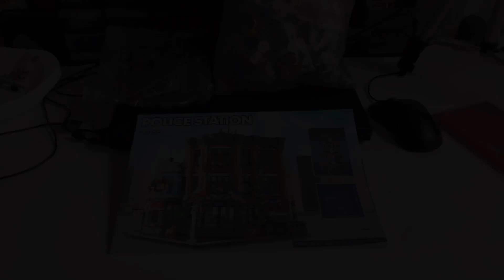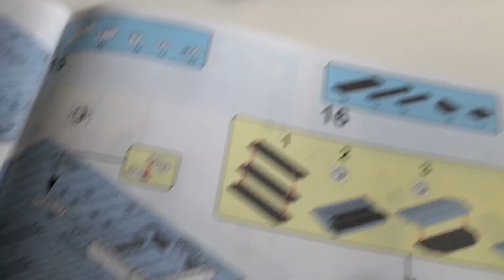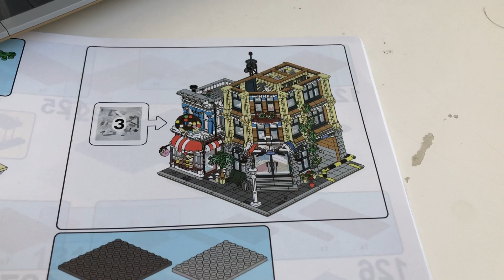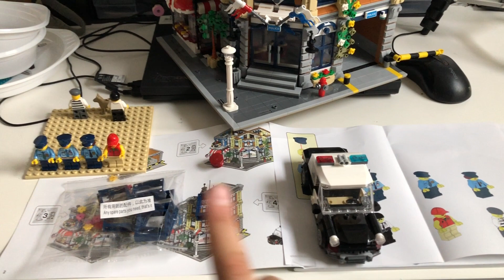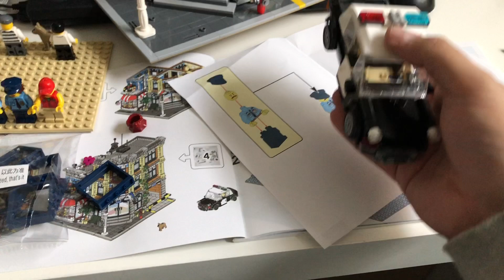UrGe 10199 Police Station - Original by Bricked1980 bei Lego® IDEAS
Hallo Freunde der Klemmbausteine,

heute mal ein Set der Firma UrGe. Leider ist es hier wieder ein geklauter MOC des Designers Bricked1980, er hat das Set bei Lego® IDEAS eingereicht, es erreichte die 10.000 notwendigen Votes um Reviewt zu werden, allerdings wurde das Design nicht "Auserwählt".